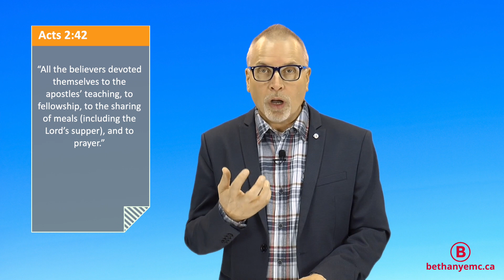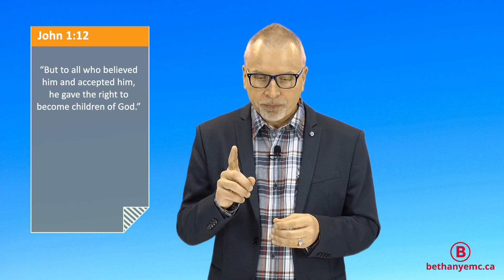Transforming the Heart - Pastor Anthony J. Does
"Transforming the Heart":
Pastor Anthony J. Does
Ontario, CANADA.
(Recording November 04, 2020)

KiTV Network Inspiring you to grow from Faith to Faith & from Glory to Glory through Gospel music, Talk Shows, Bible Teaching, Prophetic word, Inspirational Testimonies and sound preaching.